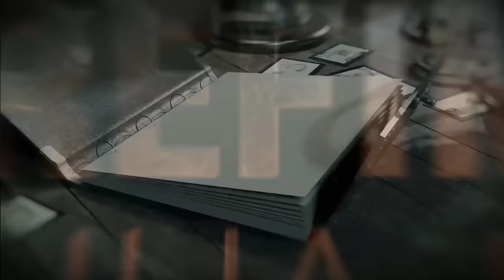Rrefimi I plote I Gertit te Esmas “Esmaja dhe Babai saj me genjeu per burrin dhe femijet”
Emisioni " Rrefimi Juaj" sjelle per here te pare rrefimin e plote te Algert Tashit i cili pranoje te tregoje detaje te reja sa i takon lidhjes se tij me Znj. Esma. Ne emision do te degjoje sesi babi Esmas dhe ajo genjyen Algertin pasi sip rrefimeve te tij ai nuk ishte ne dijeni qe Esmaja ishte akoma me bashkeshortin e saj Kastriotin dhe kishte 2 femije. Gjithashtu ai rrefen prapaskenat ne Komisariatin e Policise ne Uren Vaj Guore. Stafi "Rrefimi Juaj" eshte treguar tej mase i kujdesshme per te mos prekur privatesin e personave te tjere qe lidhen me kete histori. Emisionin "Rrefimi Juaj" mund ta gjeni dhe ne aplikacionet e tjera sociale si Facebook dhe Tik Tok, gjithashtu i bejne thirrje cdo personi i cili deshiron te rrefej jeten e tij duke ngritur nje kauz qe i eshte ngritur atij pa te drejteje, ju mund te na kontaktoni ne faqet zyrtare, ju mirpresim.